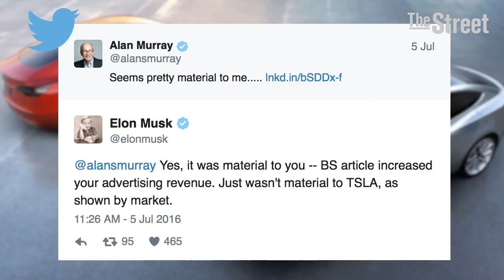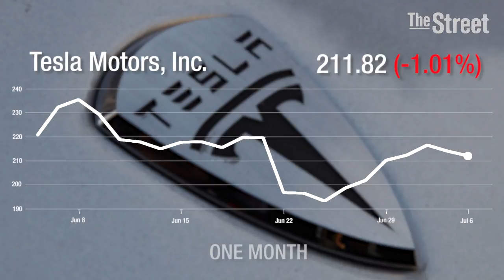Tesla Controversy Threatens Stock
TheStreet investigates the controversy surrounding a fatal Tesla crash involving the 'Autopilot' feature and the company's disclosure of the incident to shareholders.

Pitched, written, produced, edited, & graphics by Tara Flanigan